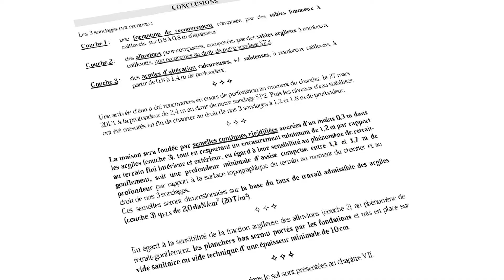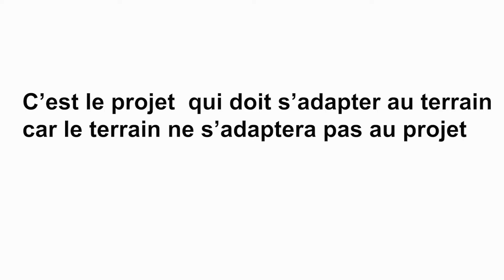Nature des sols